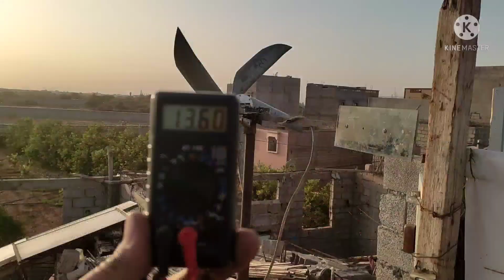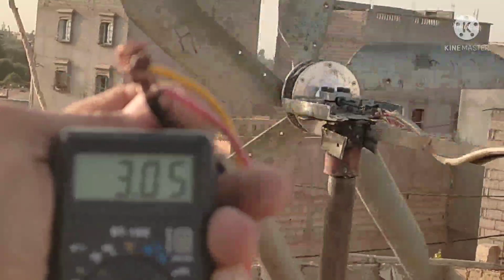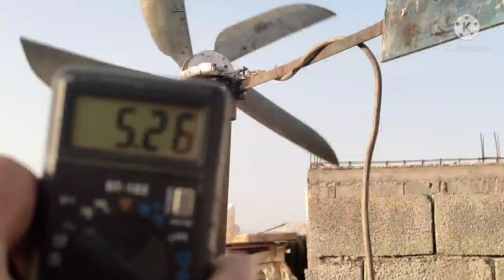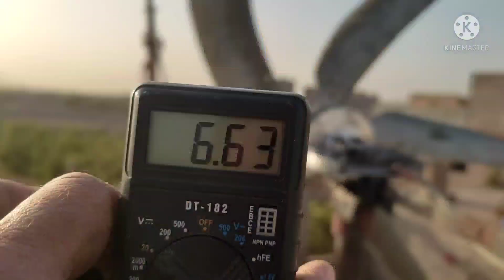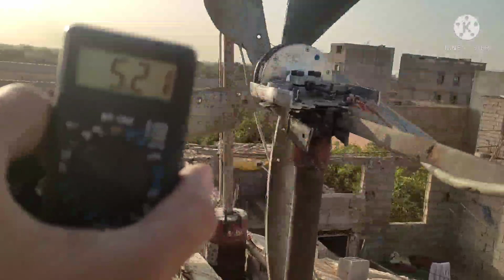صنع توربين لتوليد الكهرباء بدوران الرياح ب5 ارياش وعجلة السكوتر المبدع عزيز مومو الهاتف